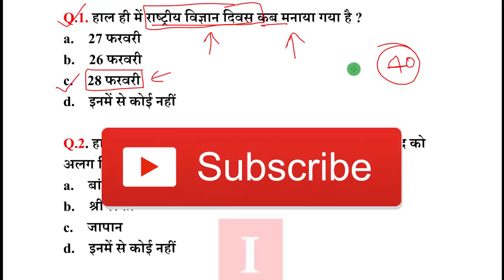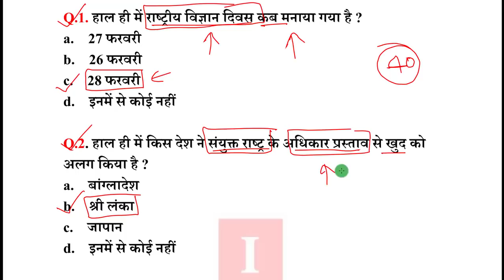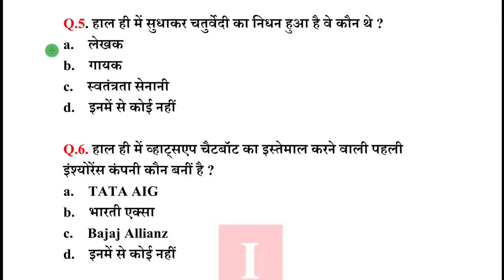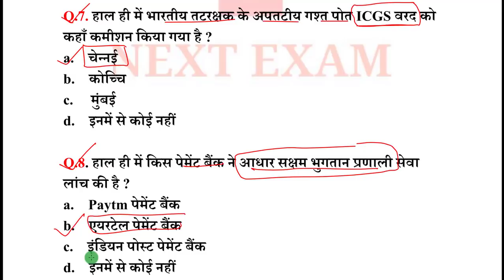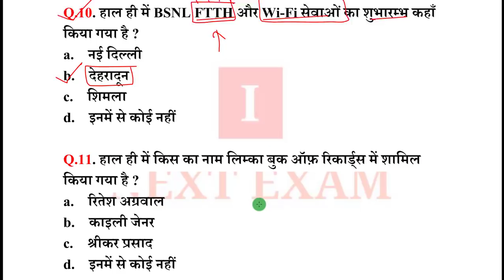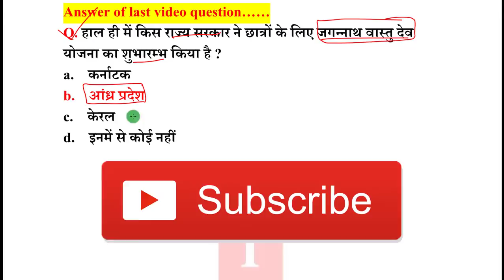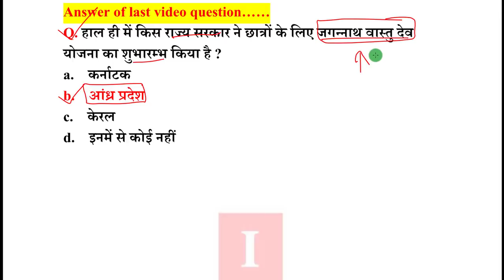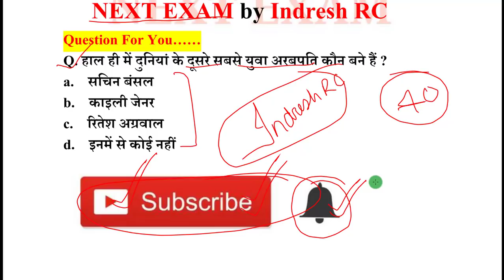Next Dose #719 | 29 February 2020 Current Affairs | Daily Current Affairs | Current Affairs In Hindi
29 February 2020 Current Affairs.

NEXT EXAM
nextexam